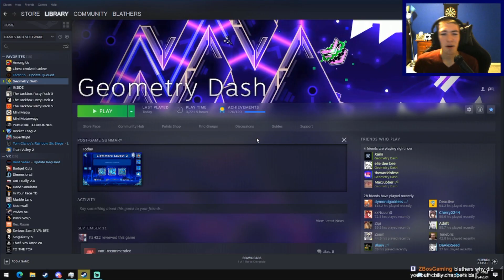Boogie 100%!! 400th Demon Fluked From 72% (LONGEST EXTREME DEMON)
I hate long levels and beating Esencia at 3m 37s minutes was already enough... But SOMEHOW this level stuck out to me. This level will take you on a wild ride experiencing very wacky gameplay, unbalanced sections, buggy sections, off screen gameplay, dual sections, constant fast pace (once you get past the beginning), and more!
EDIT: This level has now been updated to fix some bugs and weird gameplay spots. It's probably a bit easier than when I beat it on this version.

When I was first learning this a lot of the gameplay was very confusing and hard to put together. Took me a while just to do a 25% run of the level and I ended up finding A TON of skips as well as some parts with random invisible objects. This level would have benefitted immensely from playtesters but that clearly was not a priority for the creating team as this level was in the works for long enough (3+ years) and they probably just wanted to get it over with. The gameplay can still be really fun and satisfying to play though.

So yeah this is BOOGIE and you can really have fun with it or you can get annoyed at the many awkward and weird parts in this level. I never thought I'd be beating the longest extreme demon but I did it and I am very happy. Didn't expect to just not die in the entire last 90 seconds of the level either.

~~~STUFF~~~

Attempts: Game crashed countless times so I will never know... Between 5k and 10k
Worst Fails (past the 4 minute mark): 72, 69, 68, 65, 64, 62, 61x2
Random choke points for me: 6.4%, 9, 11, 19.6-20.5, 22.65, 36.9-40, 50.6, 62, 68, 76-79, 82-89
In game level length: 6m 41s (20 seconds shorter without the endscreen)
Demonlist Ranking: #78 (Accurate)
Edit: Just 8 months later this level is now too easy for the demonlist somehow lol

In Game Menu Music: HOME - We're Finally Landing

I stream 2-3 times during the week come stop by

Note: I have a 68% best instead of 72 before I complete the level due to my game crashing and wiping the data from when I got the 69 and 72% bests.

0:00 Intro
0:07 Random Clips
1:32 Completion
8:02 Reaction & Stuff